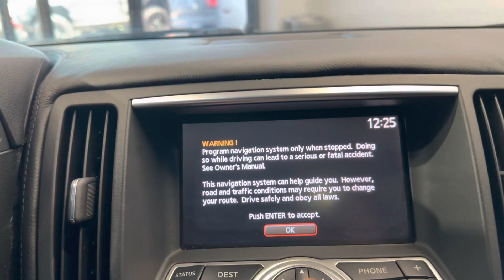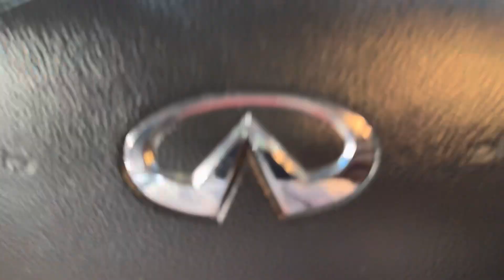2008 Infiniti G37 Journey Sport Package Coupe 330 Horsepower 3.7L V6 Navigation Package - For Sale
Have a look at this Low Miles, Super Clean, Loaded, Original, Adult Owned, Serviced, & Non Smoker 2008 Infiniti G37 Journey Sport RWD Sport Coupe with Slate Gray Exterior Paint on Black Leather Interior Upholstery. This Super Nice Sport Coupe is Equipped with a 330 Horsepower 3.7L V6 Engine Coupled with 5-Speed Automatic Transmission. @TXAutogroup

This Loaded G37 has all the Standard Equipments & more: Performance Tire & Wheel Package, Sport Package, Navigation Package, Air Conditioning, AUX Audio Input, BOSE Sound System, Bluetooth Technology, Rear View Camera, CD Audio, Anti-Theft System, Cruise Control, Front Seat Heaters, Leather Seats, Two Smart Keys, Power Sunroof, Tinted Windows, Deck Lid Spoiler, & much more...